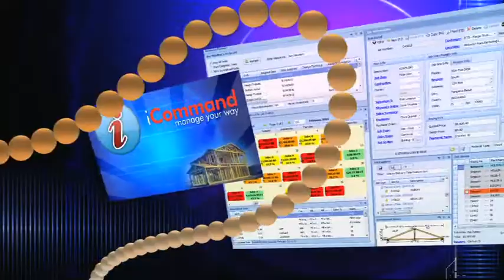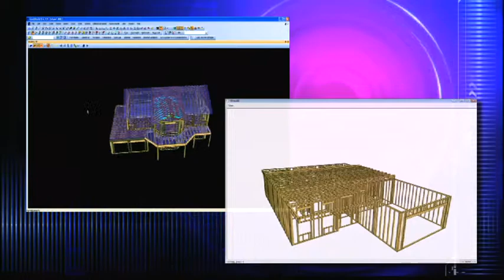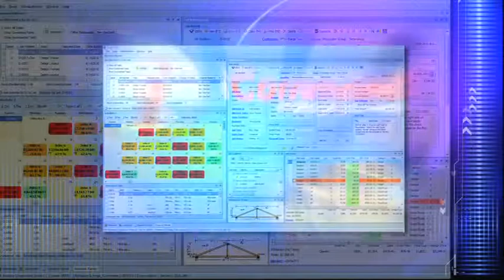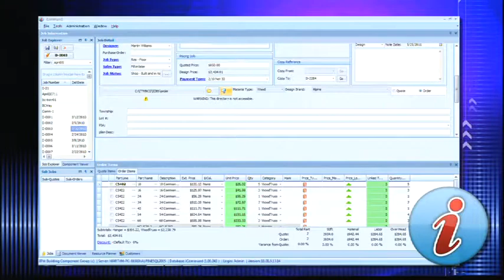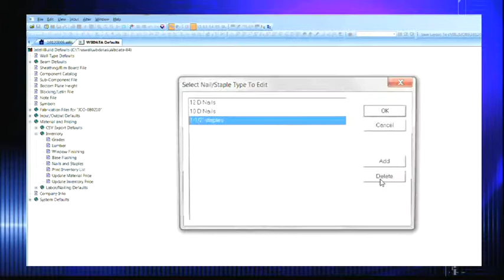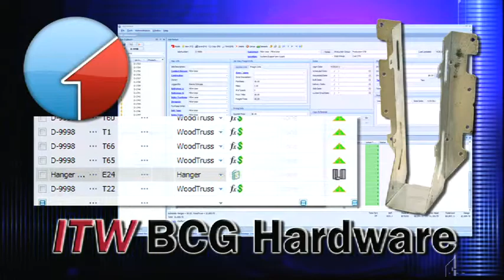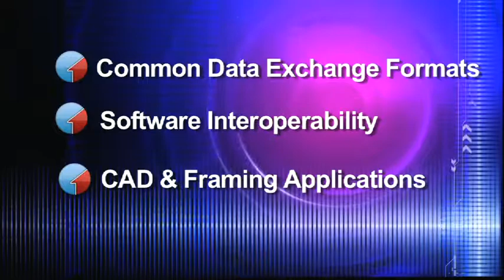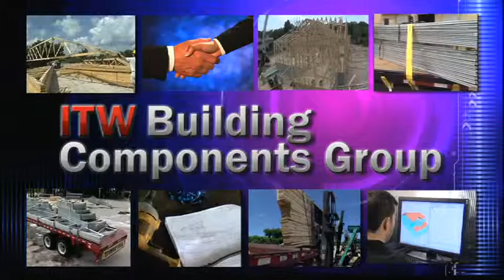ITW BCG Software Direction Summer 2011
ITW Building Components Group is pleased to offer a residential design system that makes residential BIM a reality for the entire building supply chain. ITW BCG provides customers with an edge. When working across our software, we make make sure that as a project passes from one state to the next, even from one player to the next, it maintains the details and work you've invested. Our functionality lets ITW customers add value in new and exciting ways as they define how business will be done moving forward... today!